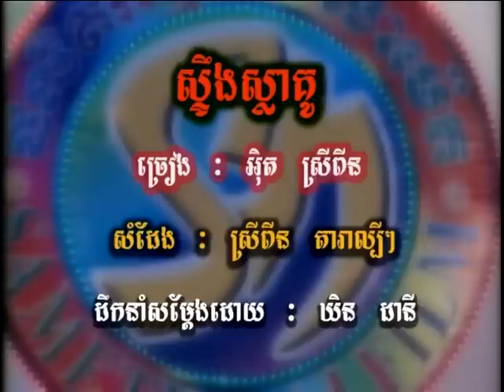ស្ទឹងស្លាគូ / Steung Sla Ku...(Khmer Karaoke)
DVD ផលិតកម្ម ម៉ៃសាម៉េត Khmer Karaoke. Vol # 36